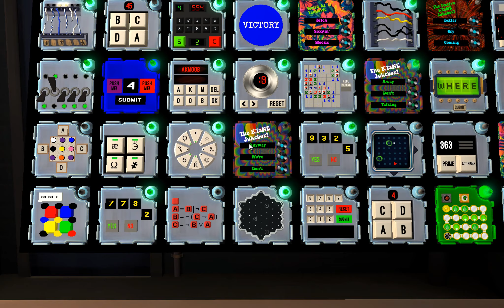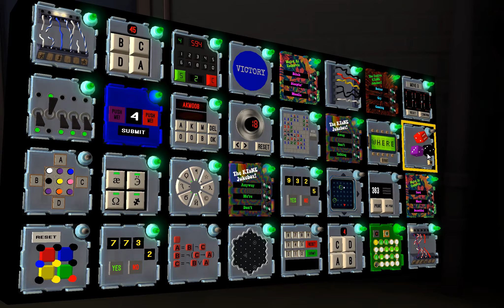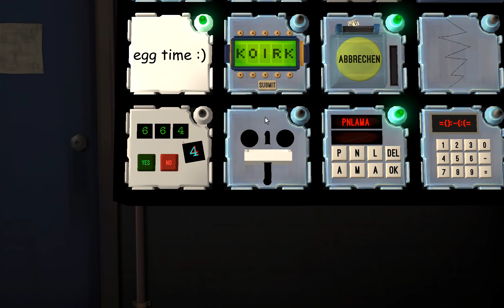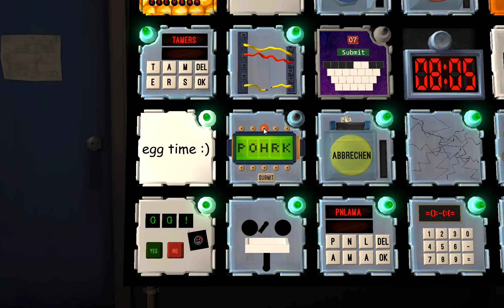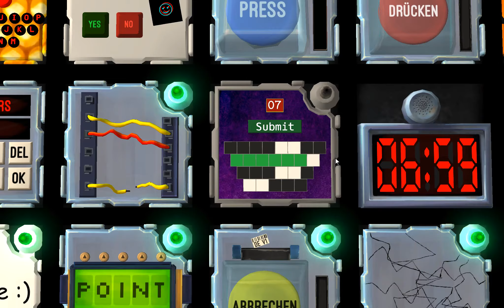KTaNE - Defusing Nothing To Spare: Another Quick Bomb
With the help of the stalwart KittyAshy.